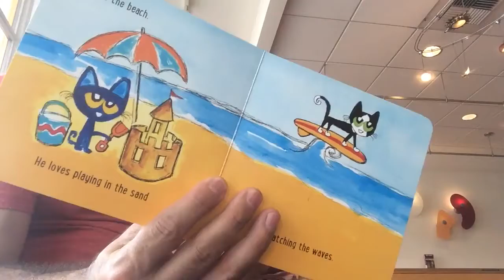Cute Toddler at library reading book